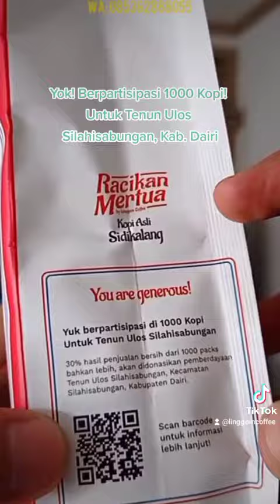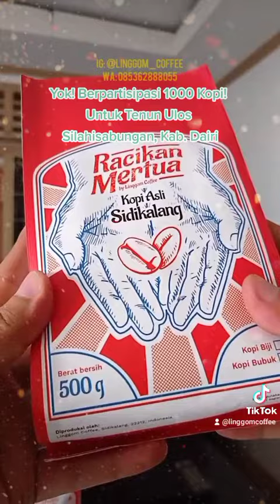1000 Kopi Untuk Tenun Ulos Silahisabungan Kabupaten Dairi